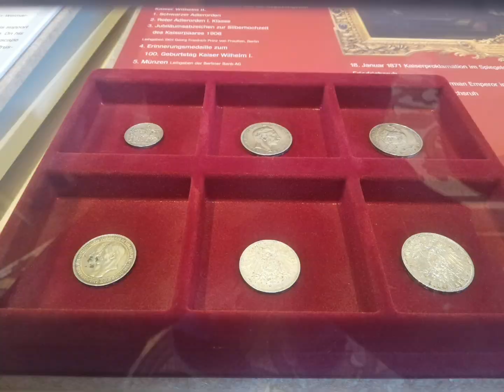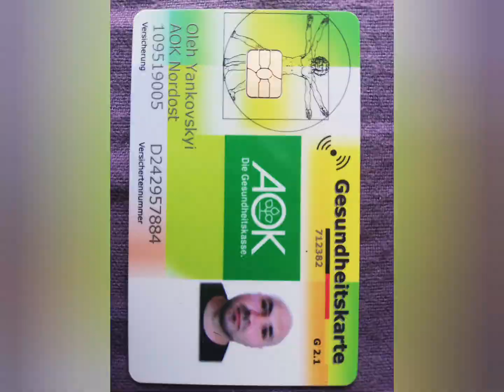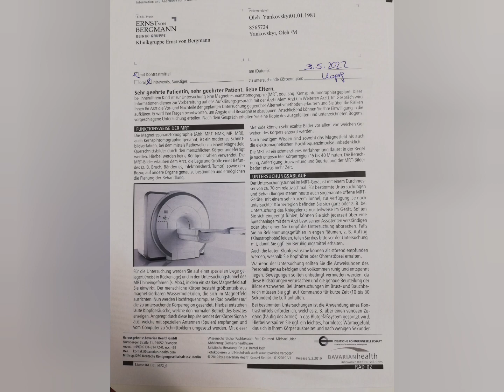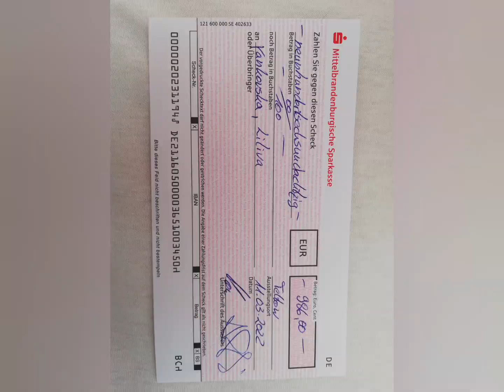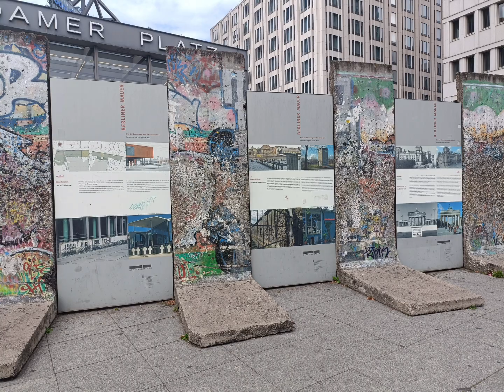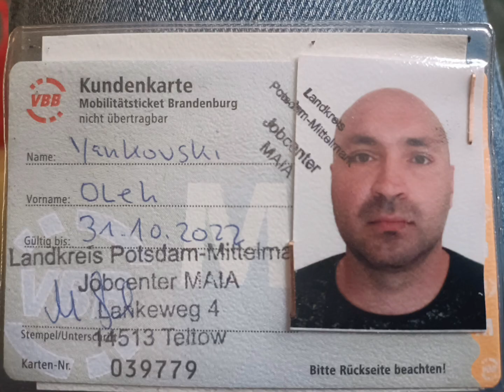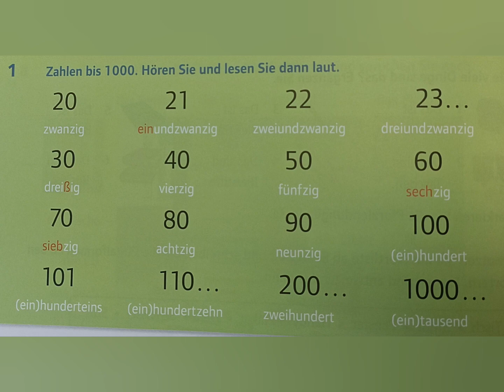весь 2022 год в Берлине . микс фото и видео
малая часть фото и видео за 2022 год